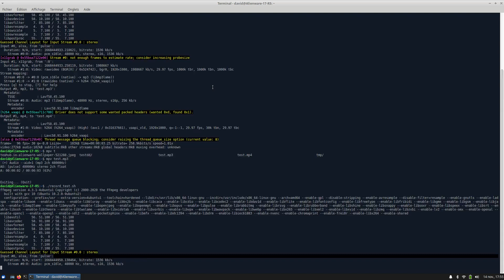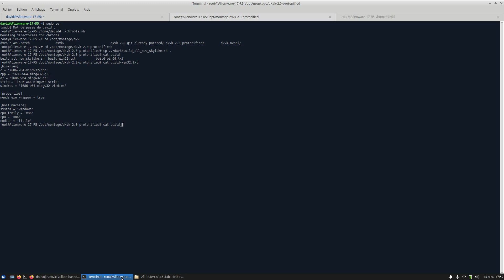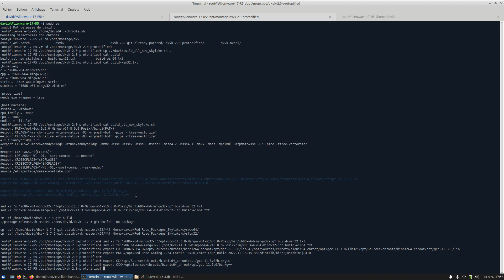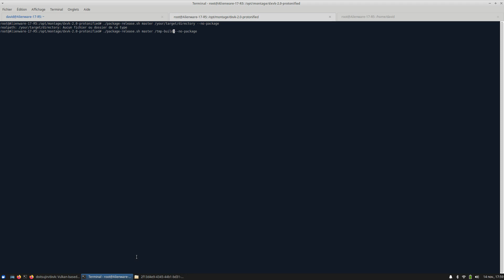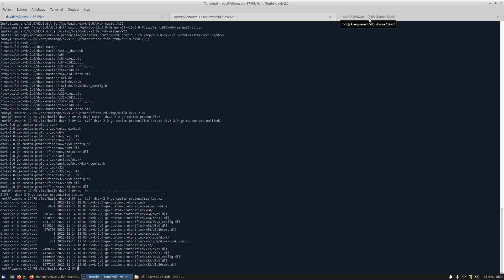[Complement Podcast- Dxvk 2.0 pour Proton] On compile et on package (partie 2/2)